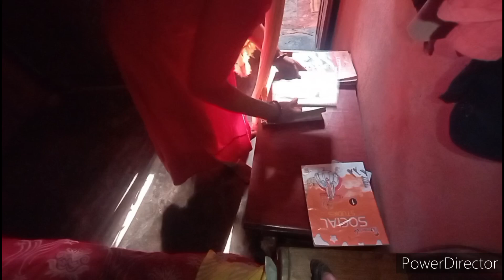Indian mom💞हमारा ये सपना अधूरा रह गया...कहते कहते थक गए हैं लेकिन अपने मन का ही करते है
indianyoutuber#familyvlog#kalpanafamilyvlog#mydaliyroutine#indianmom#upvlogger#sareevlog#mylifestyle#cleaningvlog#middleclassfnafamilyvlog#kalpanafamilyvlog#indianhousewifesareevlog